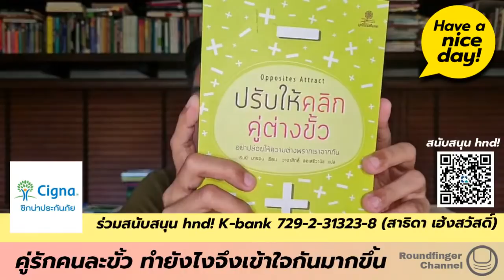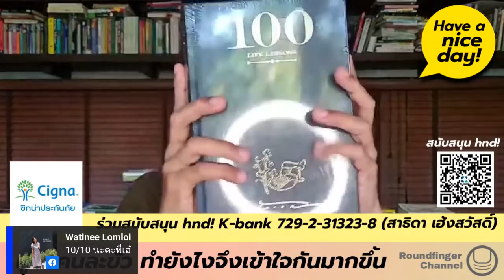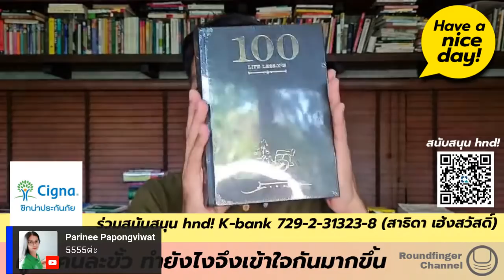คู่รักคนละขั้ว ทำยังไงจึงเข้าใจกันมากขึ้น / Have a nice day! EP100 โดย นิ้วกลม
จากหนังสือ 'ปรับให้คลิก คู่ต่างขั้ว' / เรนนี บารอน ผู้เขียน / วาจาสิทธิ์ ลอเสรีวานิช ผู้แปล / มูลนิธิโกมลคีมทอง

ติดตามชมรายการสด ‘Have a nice day!’ จันทร์ - ศุกร์ 7:00-8:00 น. ได้ทาง FB : Roundfinger / Youtube : Roundfinger Channel / Clubhouse :  Roundfinger

😊 ร่วมสนับสนุนรายการ have a nice day! ให้อยู่อย่างยั่งยืน  ได้ที่ ธ.กสิกรไทย 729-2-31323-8 สาธิดา เฮ้งสวัสดิ์

📚 สนใจหนังสือของนิ้วกลมและสำนักพิมพ์ KOOB (คู้บ) กดลิ้งค์นี้ได้เลย